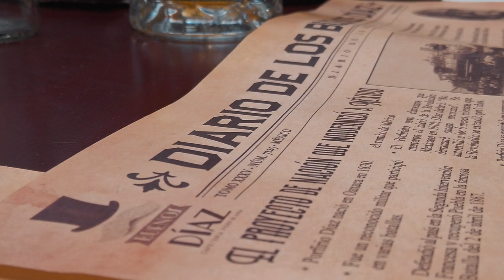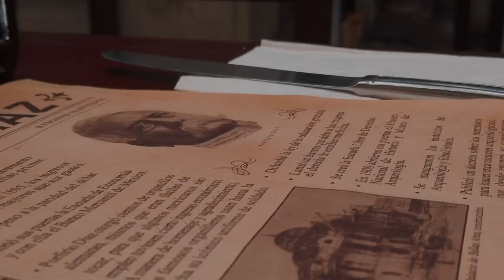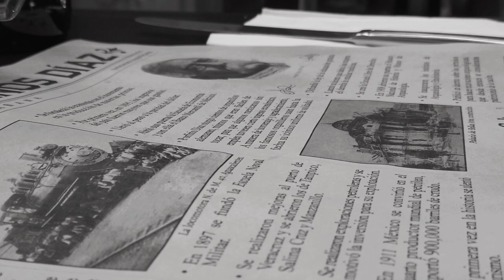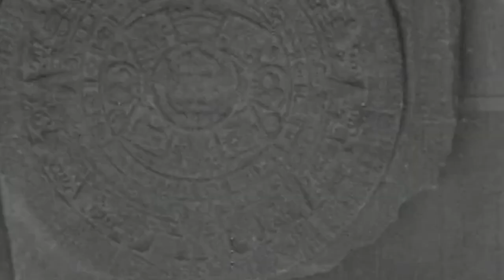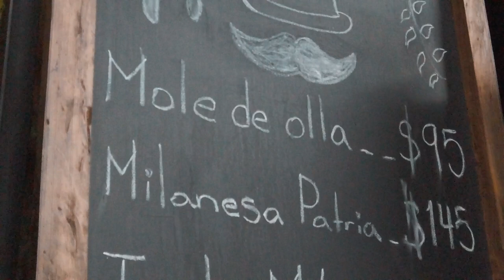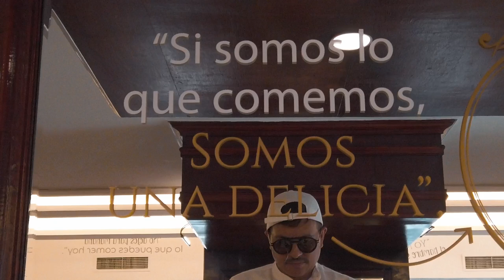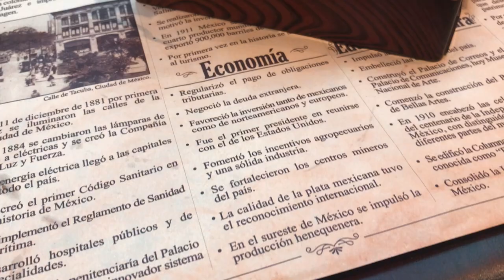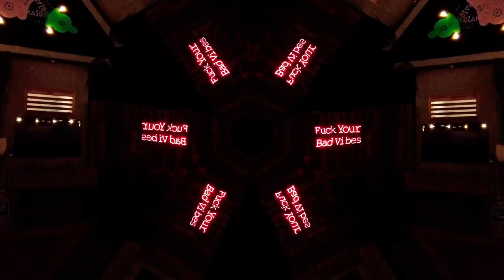Conoce el restaurante de Don Porfirio Díaz en el Hotel Geneve, Cafetería Buenos Díaz en CDMX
Conoce el restaurante de Don Porfirio Díaz en el Hotel Geneve, Cafetería El Buenos Díaz  en CDMX

Hola amigos somos Eddie y Sabdy y juntos presentamos LoveMxTv.

Estreno cada domingo a las 8:30 pm (Tiempo central de México)

Este video tiene opción de multi-language.

LoveMxTv es un canal que documenta la historia de México a través. Hablamos de temas relacionados con México a través del turismo, viajamos por el país para descubrir las historias de lugares, ciudades, pueblos y museos, y así compartirlas con ustedes. Hablamos de cine, arte, gastronomía y hospedaje. Somos un canal que te hace conocer cada lugar desde la raíz.

LoveMxTv es
Turismo Cultural
Turismo Histórico
Turismo Arqueológico
Turismo LGBT+
LoveMxTv es México y mucho más.